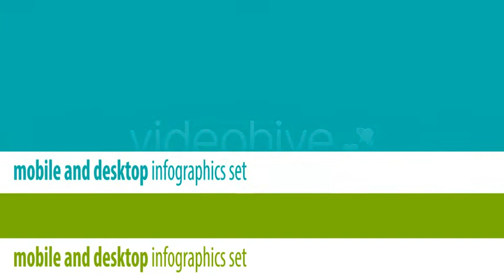After Effects Project Files - Mobile and Desktop Infographics Set _ VideoHive